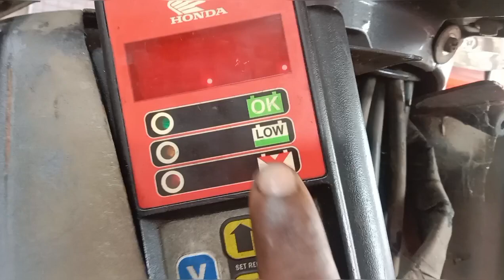KLFCDEDCC. Honda Activa 3G General Service, Oil change (Current service KM 50000)